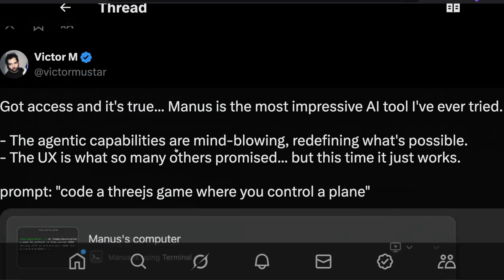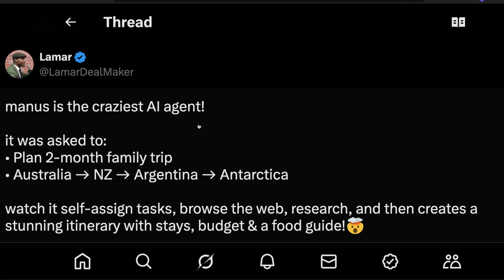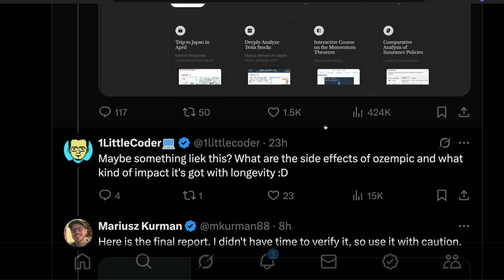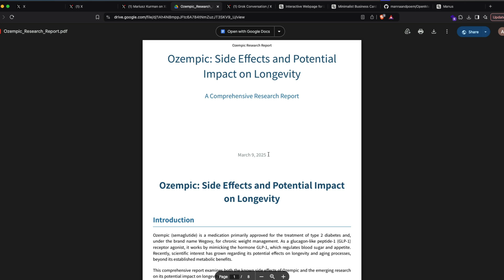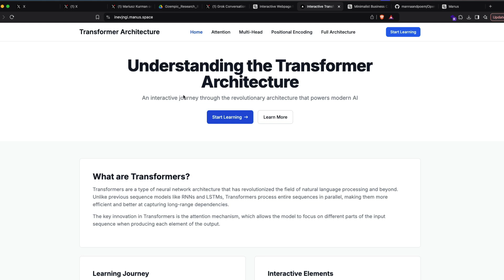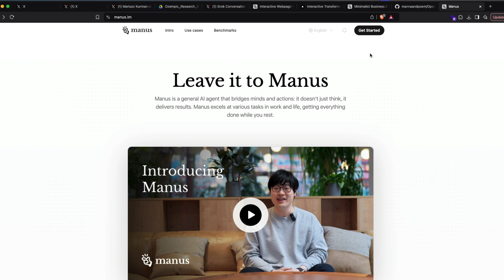Why is Manus AI so viral?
Manus is a general AI agent that bridges minds and actions: it doesn't just think, it delivers results. Manus excels at various tasks in work and life, getting everything done while you rest.